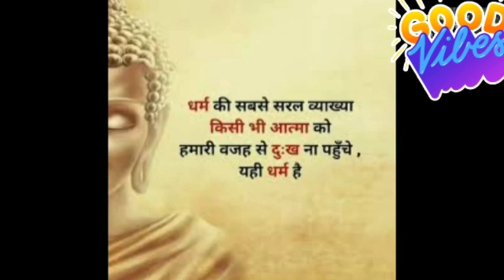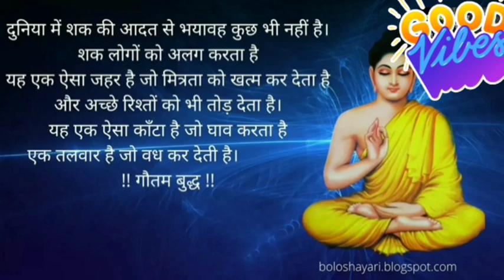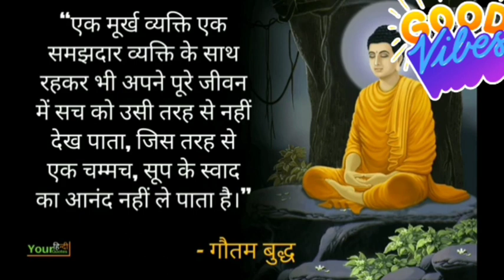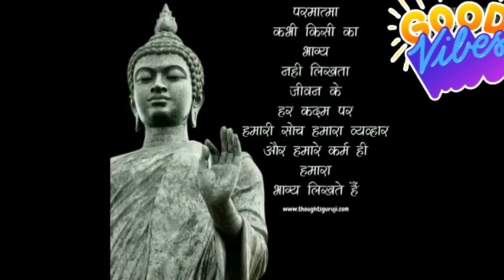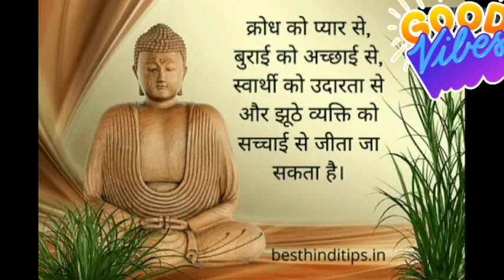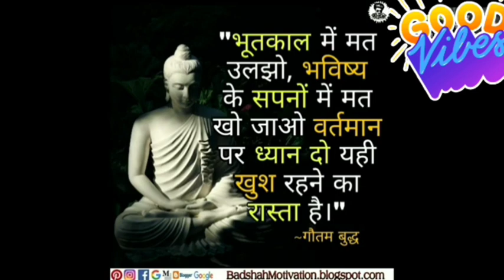Gautam Buddha top 30 inspiring quotes